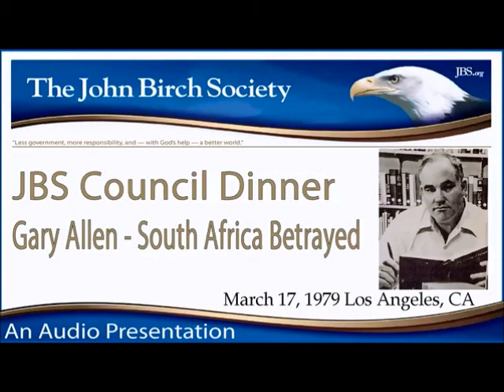Gary Allen - South Africa Betrayed (1/2)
1979 Talk describing the situation in South Africa. Gary Allen had spent time in South Africa prior to the talk.